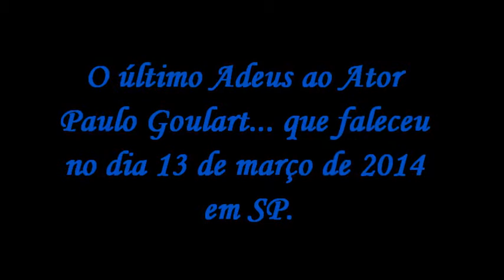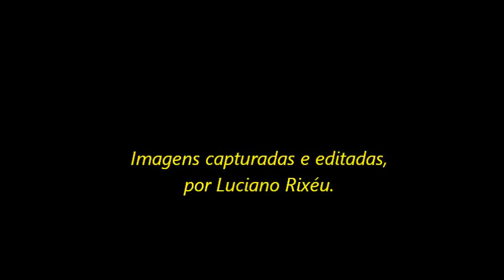O ultimo adeus à Paulo Goulart em SP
Um registro simples feito pelo cantor Luciano Rixéu, do povo dando seu último Adeus à um dos maiores atores do país.